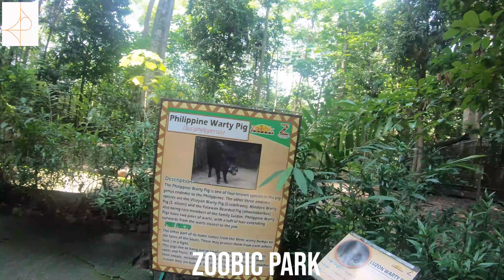Zoobic Safari | Tour#17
Summary of video: We roam around Zoobic Safari and its attractions. In this video, you will see what kind of animals do they have in the park, attractions in the park, and why is it a must when going to Subic. You will also se what Zoobic Safari looks like. So hope you enjoy watching this video!!!

Parts of the video:
0:00 Intro
0:07 Ticketing Area
0:23 Zoobic Park
10:05 Serpentarium
12:29 Tiger Close Encounter
15:36 Tiger Safari Ride
17:03 Croco Loco
21:51 Outro